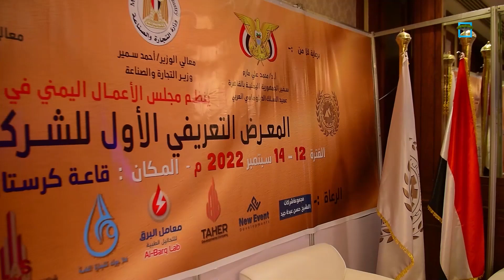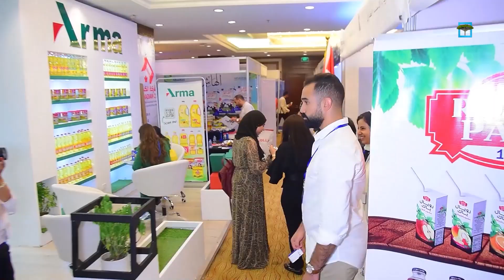المعرض التعريفي الأول للشركات اليمنية في مصر